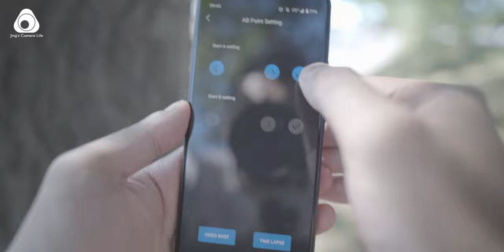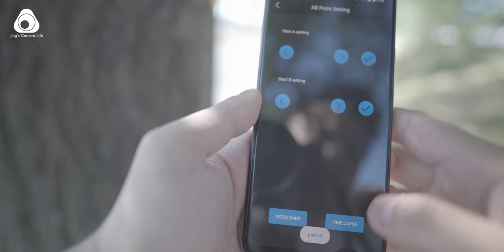【最新测评】别等啦！最强千元电动滑轨推荐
千呼万唤始出来！洋葱工厂的最新巧克力se电动滑轨来啦！